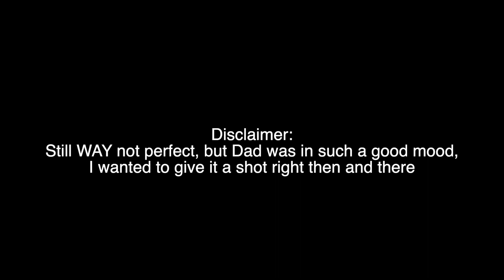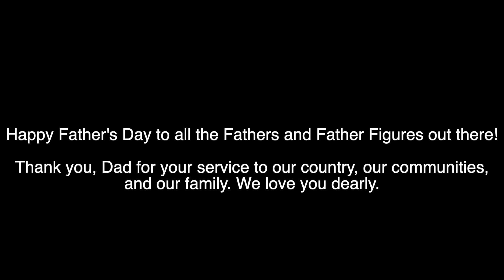Happy Father's Day | Bloopers | Song for Dad | Vietnam Veteran Reminisces | Retired Marine Reacts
Happy Father's Day! Today's video is really a gift to myself and my family. I started today with the intention to practice and perform a perfect rendition of my Dad's favorite song, but we all know perfection is an illusion. I'm so glad I decided to hit record and play for my Dad, even though I knew it was not going to be perfect.

I had no idea he would share about why this song meant a lot to him, or that he would feel inclined to share his memories from his time in the Vietnam during the Vietnam War. Growing up, he would never share about his time overseas, pretty typical of a retired Marine. He opens up more now, but sometimes it still comes as a surprise to me.

I'm so happy to have this footage that I will be able to look back on, and share with my kids one day. I'm so grateful that my Dad survived Vietnam, that my Dad has since gone back and worked on healing his psyche, and that he has continued to share with me about his life. He's by no means an open book, but he shares a lot more than he used to.

Happy Father's Day to all the Fathers and Father Figures out there. Most of all, Happy Father's Day to my Dad. I love you dearly. Signed, Robbie Junior ;)